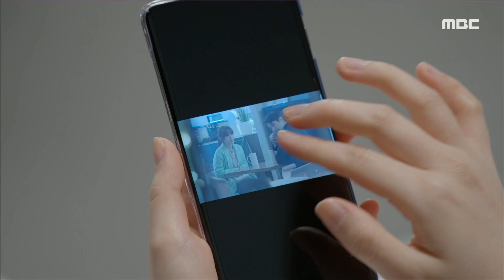[나쁜사랑] 또 한번 누명을 벗기 위해 발 벗고 뛰는 신고은! 20191230